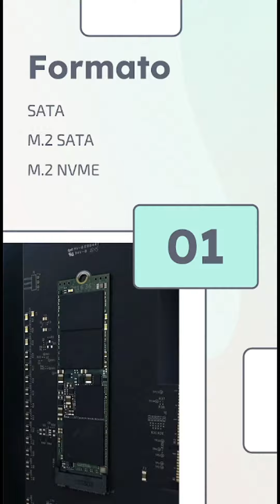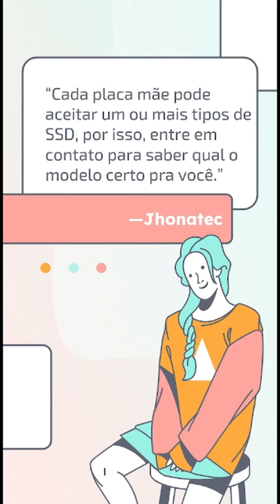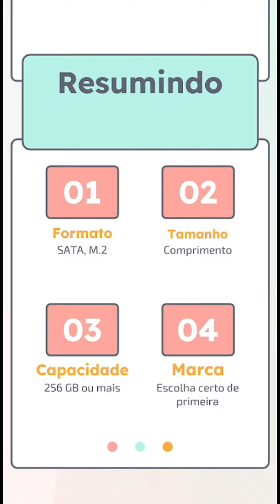Como escolher um SSD pra comprar?